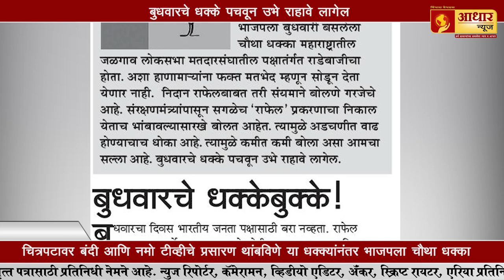ऐन निवडणुकीच्या तोंडावर सुद्धा शेतकऱ्यांचे मोर्चे! | Farmers' March on the High Time of Elections!